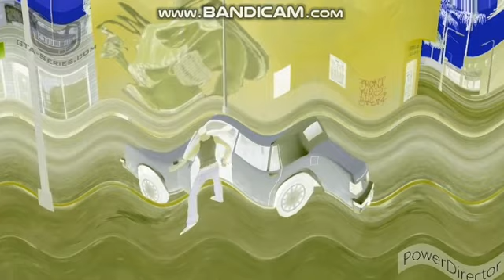YHTUH, AIGUADAH. Csupo Effects (Inspired by Preview 2 Effects)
Requested by MediaGrandTheftAutoHyperMegaEditor2005 HD